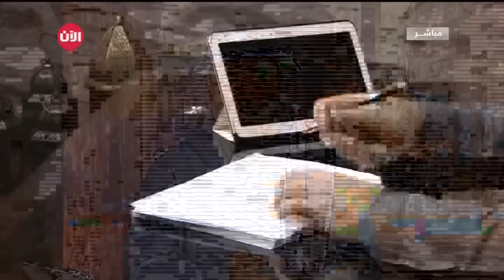عالم رؤى - رؤية العسل في المنام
رؤية العسل في المنام له عدة تفسيرات ومنها .. من رأى العسل بشكل عام في المنام فربما دل ذلك على الرزق والمال وصلابة الدين..